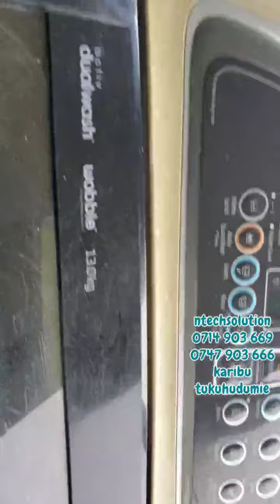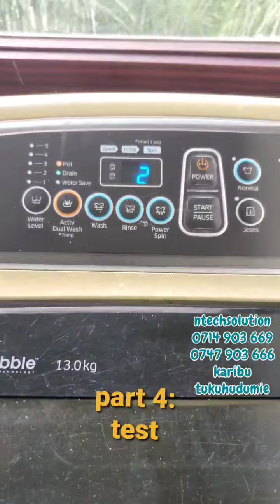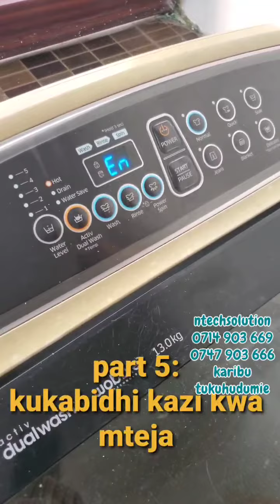3E or 3C ERROR MESSAGE/SAMSUNG TOP LOAD, The motor doesn't work/solved